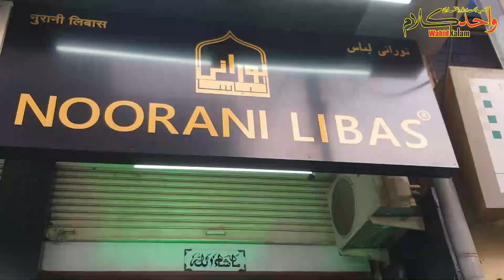हैदराबाद मे चार शोरूम केबाद औरंगाबाद के बुढीलेन मे नुरानी लिबास के पाँचवे शोरूम का शानदार उदघाटन हुआ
हैदराबाद मे चार शोरूम केबाद औरंगाबाद के बुढीलेन मे नुरानी लिबास के पाँचवे शोरूम का शानदार उदघाटन हुआ | WAHID KALAM